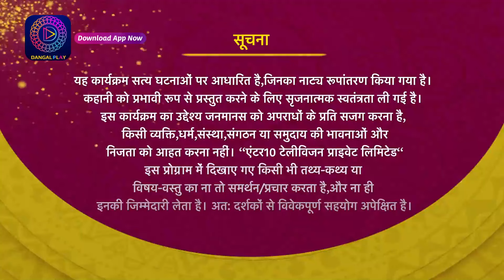Romanchak Raaz | MAUT MERI MEHBOOBA | क्राइम अलर्ट | Hindi Crime Alert Show